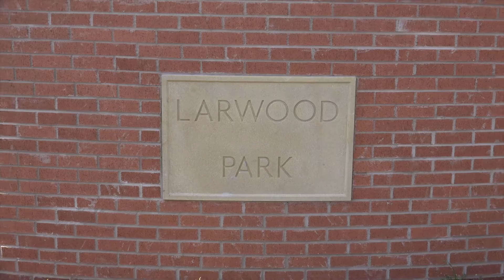Westerman Homes. The Yelm House Type. Larwood Park. Kirkby-in-Ashfield.